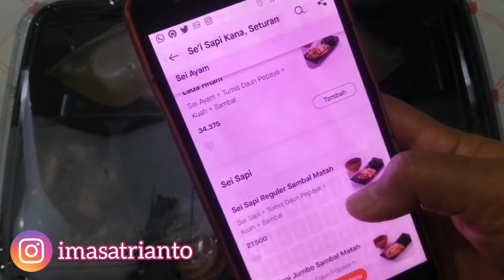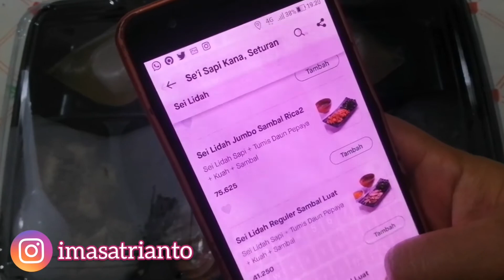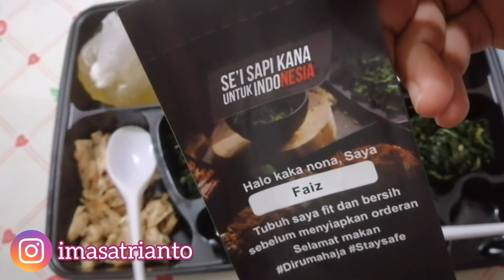LAGI VIRAL DI JOGJA! SEI SAPI KANA UNTUK INDONESIA